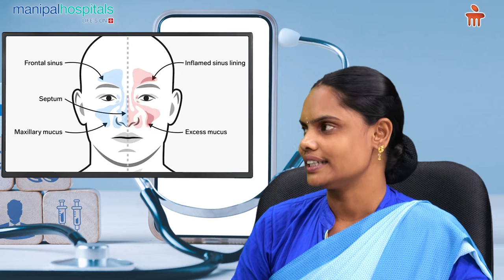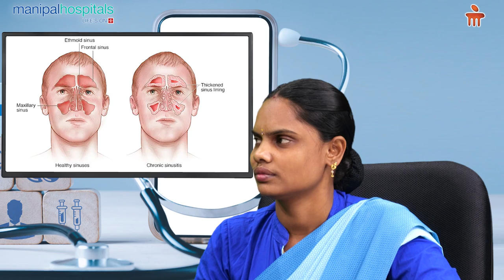Cochlear Implant Surgery | Dr. VVK Sandeep | ENT Hospital In Vijayawada - Manipal Hospitals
Dr. VVK Sandeep, Consultant - ENT, Head and Neck Surgery, and Cochlear Implant Surgery, Manipal Hospital Vijayawada, speaks about the nose and sinus. He also shares the causes of sinusitis, and the available treatment for the same.

The Department of Ear, Nose & Throat (ENT) aims to provide high-quality medical care and treatment for the entire range of ear, nose and throat problems. The department boasts of an expert team of ENT surgeons, audiologists and therapists. Manipal Hospitals is one of the top ENT hospitals in Bangalore and is equipped with the latest operating microscopes, diagnostic video endoscopes and an audiology lab. This department holds the distinction of being the first ENT hospital in South India to introduce Radio Frequency Surgery for Somnoplasty (snoring) and Turbinoplasty (nasal obstruction).